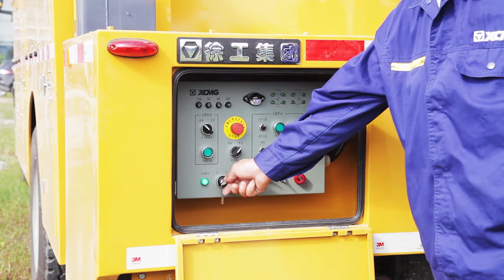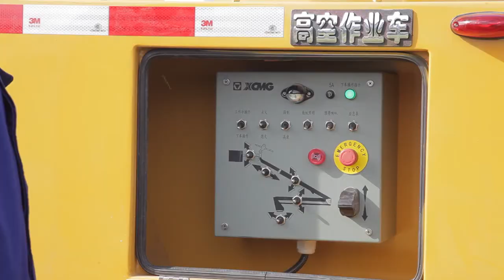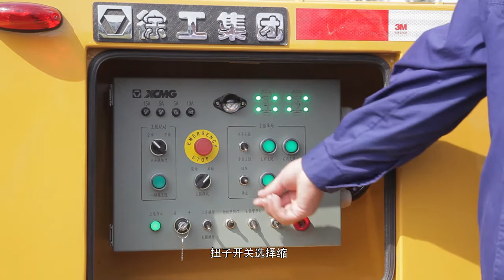Aerial units for electric utility; bucket trucks;made in china by XCMG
As the pioneer in construction machinery, XCMG play a unique role in china mainland, and XCMG is the 1st  manufacturer to make the aerial units for electric utility. Bucket trucks are incredibly important to the industries that use them. Because so much of the power grid is connected through overhead means, and it must be managed and maintained ,aerial lifts are essential to both the POWER DISTRIBUTION and POWER TRANSMISSION INDUSTRIES. Nearly every home and business in China can be found throughout big cities and small towns, in suburban communities and in business districts.